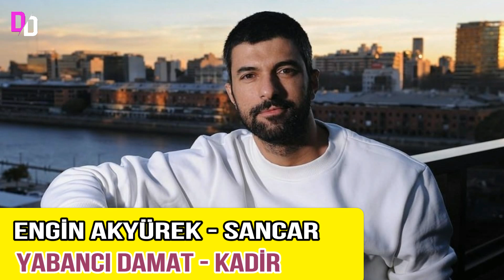Sefirin Kızı Oyuncuları ilk Kez Nerde Karşımıza Çıktı? İlk Dizileri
sefirin kizi oyunculari

sefirin kizi 3 bolum frgman 4 bolum 5 bolum 2 fragman 6 bölüm 7 bölüm kamera arkası oyuncularının yaşları sevgilileri ve eşelri sevgili kim nereli? burçları boyları kiloları memleketleri kimdir? сефирин кизи englsh espanol
Bu Videodaki Oyuncu Kadrosu
Neslihan atagül nare, engin akyürek sancar, tülin yazkan menekşe, hivda zizan alp elvan, esra kızıldoğan müge, uraz kaygılaroğlu gediz, erhan alpay akın, özlemlem çakar refika, cemre öktem zehra